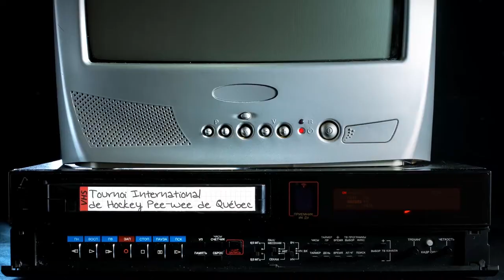13 - Pierre Luc Dubois